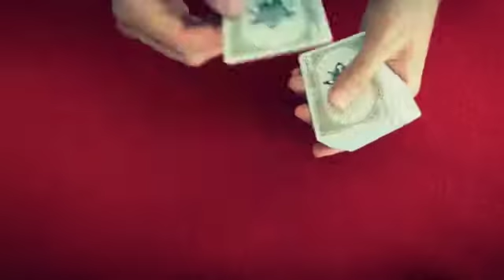Spirit White Deck - Magic Nevin Product Promo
Have you gone cross-eyed with left-and-right-looking kings? Grown myopic with one-eyed jacks? Or perhaps the familiar flash of primary colours has just lost its luster?
Maybe it’s time to face your playing card dilemmas head-on with new SPIRIT playing cards.
Front-facing court characters bid assertive stares that balance cleverly with intricate crowns and banners. Classically spirited, garnished with church keys and crosses, these beautiful decks reflect GW’s elegant side.

A special deck production from USPCC.

Printed by USPCC 100% Custom Deck Metallic Inks on Back of Cards. Poker Size with the famous Bicycle Air Cushion Finish.